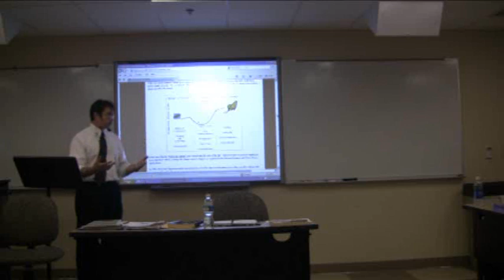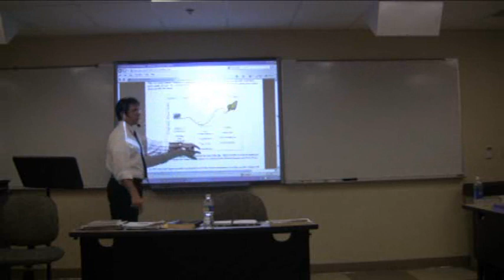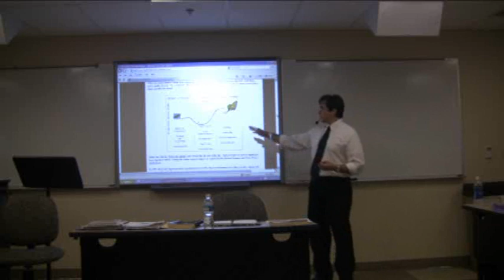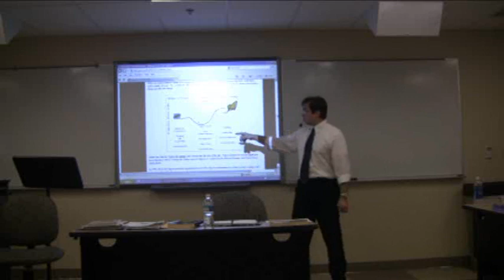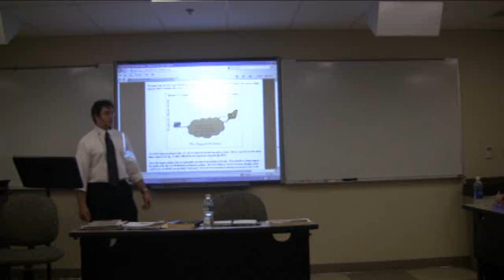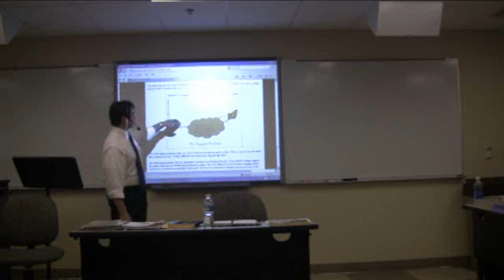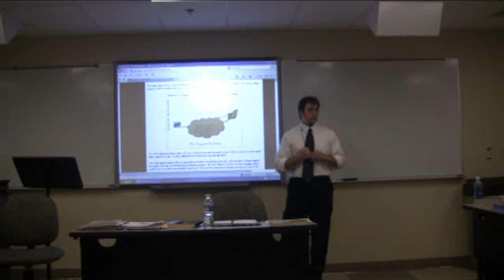Change Management Part 12